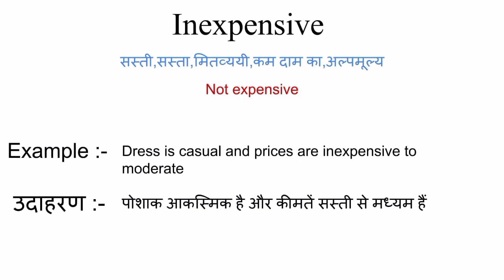Inexpensive meaning in hindi | inexpensive ka matlab kya hota hai | word meaning in hindi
Inexpensive meaning in hindi
Inexpensive ka matlab kya hota hai
english to hindi
word meaning
what is inexpensive
Inexpensive का हिंदी अर्थ